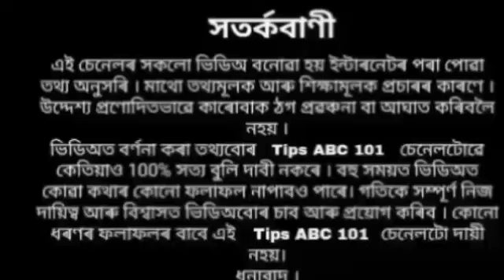১৬ জুলাইত কামিকা/পবিত্ৰা একাদশী কৰক এই কাম শীঘ্ৰে পূৰ্ণ হব কামনা ৷৷